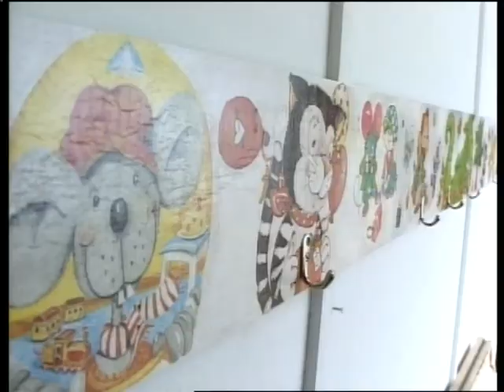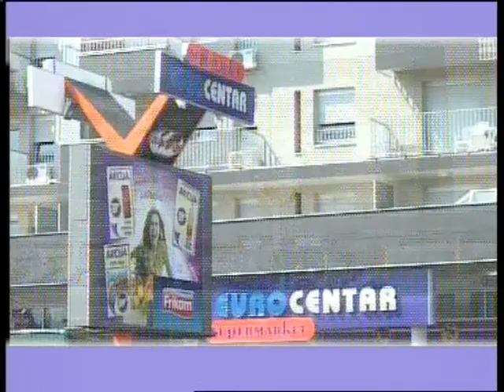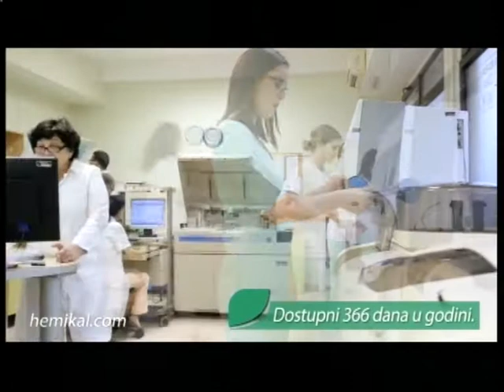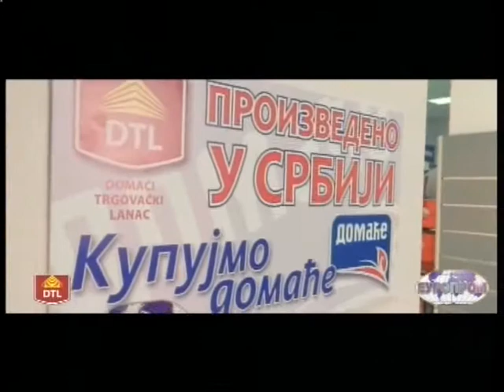Promenada 1101 repriza